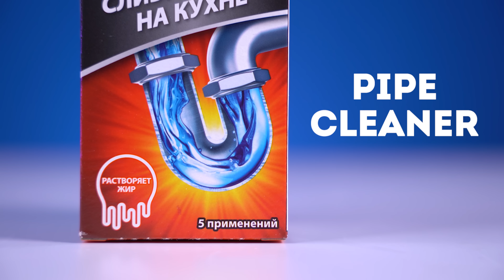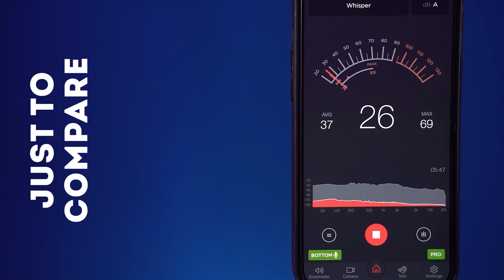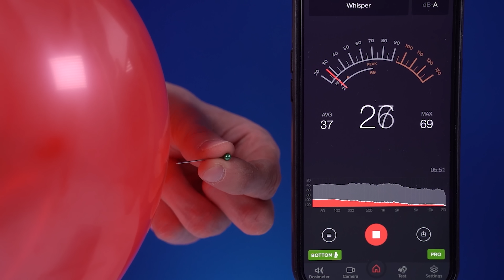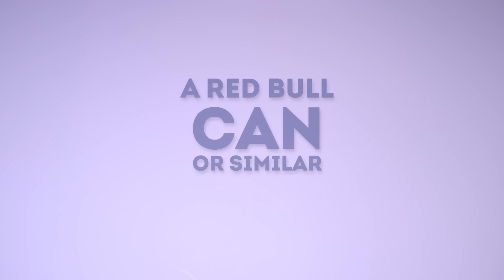TOP 50 glass, plastic bottles and soda cans tricks and experiments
Soundtracks:
00:00 - Niahn ft. GRP - No Lie (Instrumental version)
02:38 - Zach Sorgen - Yes I Am (Instrumental version)
05:30 - BalloonPlanet - Adrenaline
06:46 - Evgeny Bardyuzha - Robotic Butterflies
09:13 - Ikoliks - Dance like Crazy
10:54 - Kissing Candice - Crash and Burn (Instrumental version)
12:57 - Oliver Michael - More Than Ever feat. okafuwa (Instrumental version)
16:47 - Hotham - Skyland
19:07 - MILANO - Driving Cars onto Mars (No Lead Vocals)
21:00 - Luke Melville - El Monte